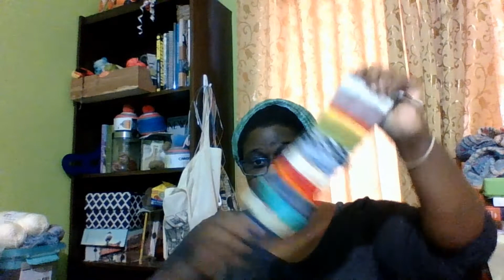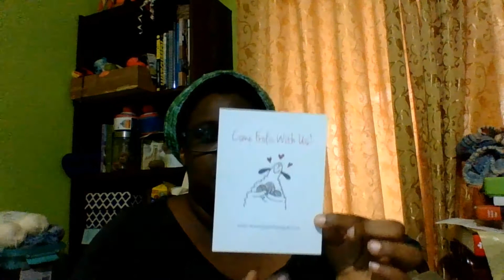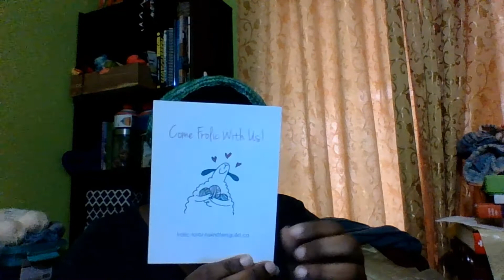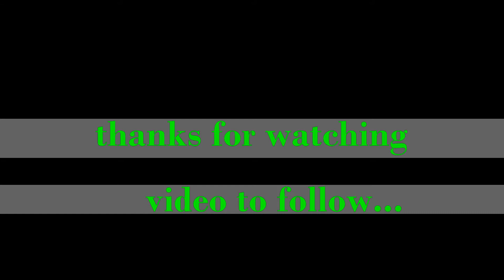But I'm Knitting Podcast - Episode 47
Ravelry: monalee81

2018 Toronto Knitters Frolic (frolic.torontoknittersguild.ca)
Date: Saturday, April 28th, 2018 @ Japanese Canadian Cultural Centre (6 Garmond Court, Toronto, Ontario)